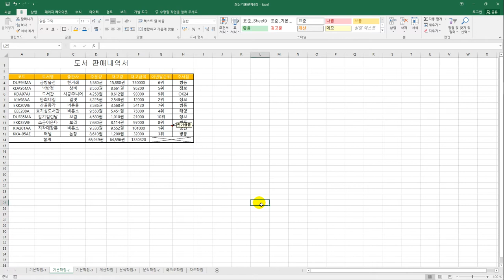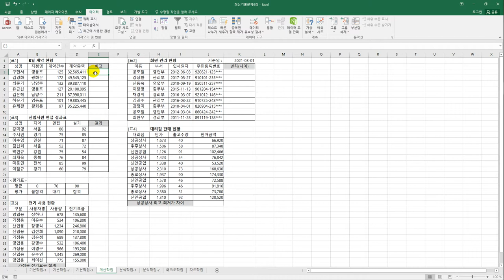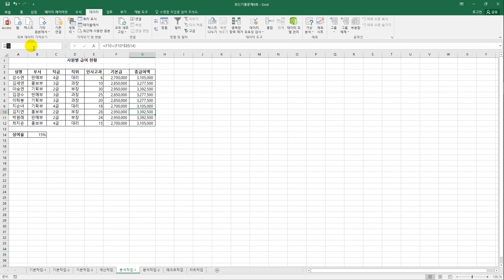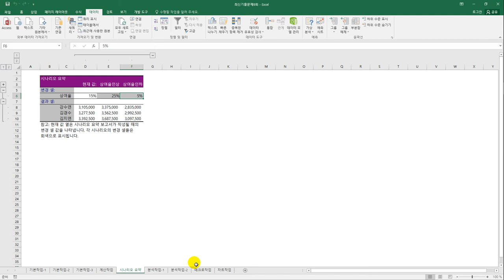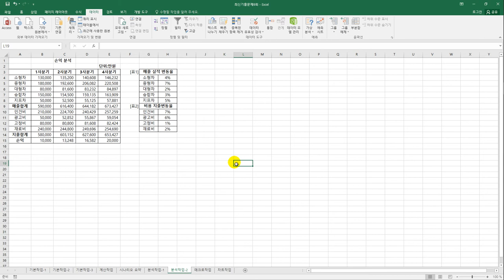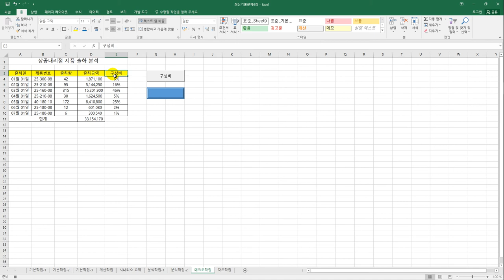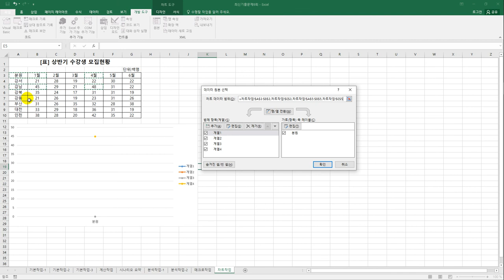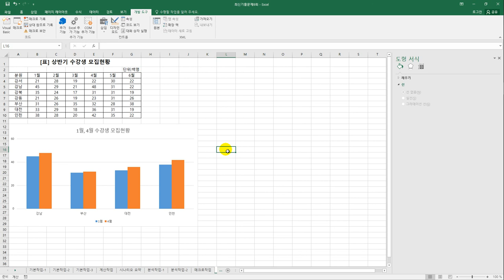컴활2급실기 최신 기출문제 9회